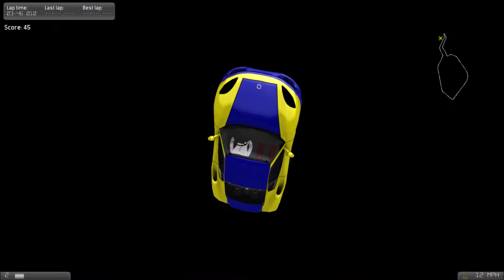VDrift - Rouen-les-Essarts Glitch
Glitch na pista Rouen-les-Essarts.
O VDrift foi criado por Joe Venzon no início de 2005. Um fã do Gran Turismo.
Vamos Automotive Simulator de código aberto teve um desempenho para a criação, embora os gráficos e recursos fossem mínimos. Construindo em torno de Vamos, usando código adaptado de seus experimentos anteriores com motores 3D, Joe criou a primeira versão do VDrift.

Este jogo está nos estágios iniciais de desenvolvimento, mas já é muito jogável.
Atualmente, o jogo apresenta:

45 faixas baseadas em pistas famosas do mundo real
39 carros baseados em veículos do mundo real
Física de condução realista muito realista
Suporte para mouse / joystick / gamepad / roda / teclado
Faixas totalmente modeladas, cenários e terrenos
Vários modos de câmera diferentes
Sistema básico de repetição com Skip Forward / Skip Backward
Controles totalmente personalizáveis
Filtragem de entrada por joystick, mouse e teclado
Freio e luzes reversas
Auxiliares de condução: mudança automática, controlo de tracção, travagem antibloqueio
Feedback de Força Experimental
Corrida contra até 3 AI com variável difícil
Sons de motor e estrada

Desenvolvedor (s)
Joe Venzon, Chris Guirl, Dick Maurer, Matthew Nicholson

PC
2005